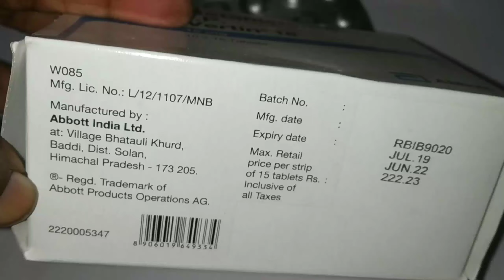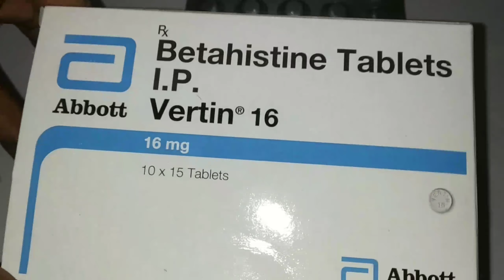Vertin 16 Tablets : Uses, Benefit, Composition and Side Effects..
Vertin 16 Tablets Review.
Vertin 16 Tablets.
Company :- Abbott India Ltd.
Composition :- Betahistine Hydrochloride.. 16mg.